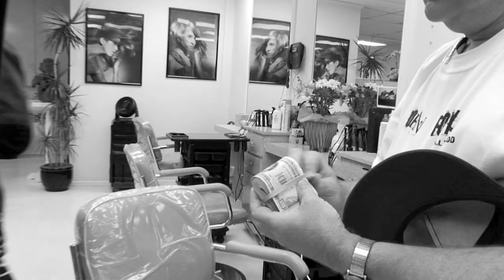Jellybeans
Dream Sequence in Movie